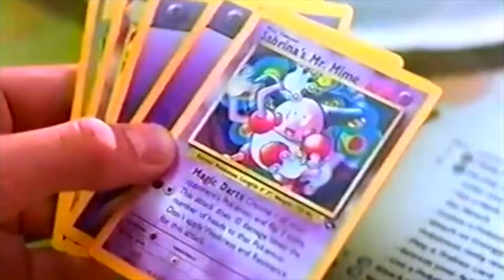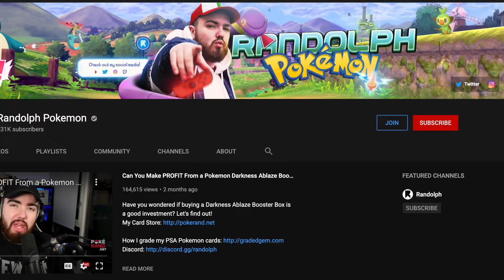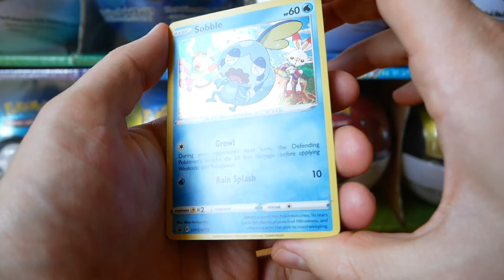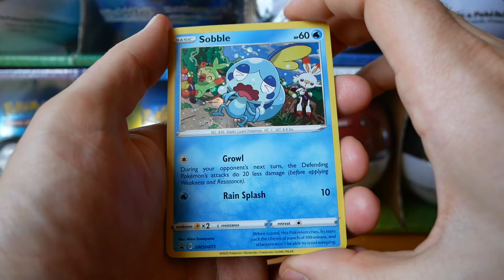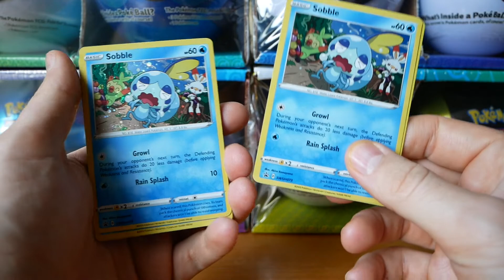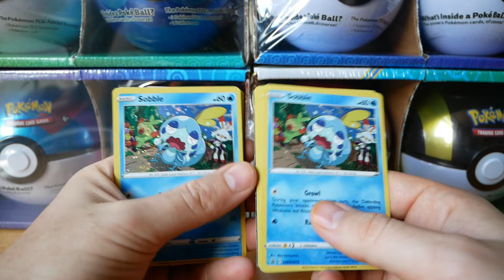LOGAN PAUL QUITS POKEMON?! | Vivid Voltage and Champions Path GIVEAWAY Announcement!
News on the net is that Logan Paul is done with Pokemon. Check out the video to see the details and whether or not we should believe it. Also it's the announcement of the DOUBLES GIVEAWAY, so make sure you enter! Rules discussed in the video.

Check out my previous videos to see if you can weigh Champions Path booster packs so you don't get scammed!

Also check out my last weighing video for further analysis of this topic around Hidden Fates: